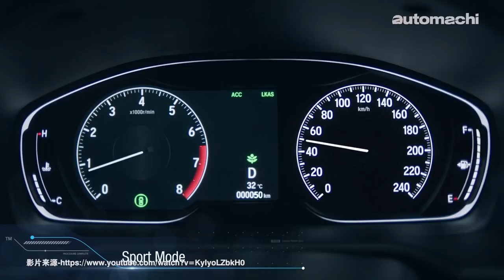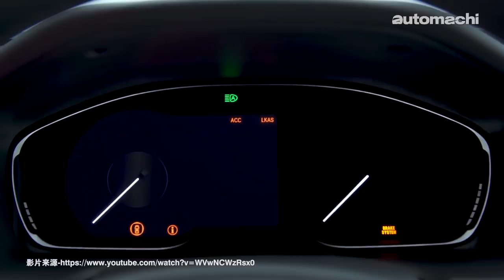2020 Honda Accord ，201 PS的 VTEC Turbo Kick-in哟！（ 2020值得期待新车 ）｜automachi.com 马来西亚试车频道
在期待了很久之后， Honda Malaysia 终于宣布第十代 Accord 正式在我国接受预订！而这一次 2020 Honda Accord 也带给我们不少惊喜！其中包括了拥有动力达到201 PS 的1.5L VTEC Turbo 引擎，另外在安全配备上也拥有 Honda Sensing 以及自动泊车等功能，配备可说是相当有诚意！

在这款新车发布之前，我们将和大家分享一下这款新车到底有什么特别的地方，以及和上一代的 Accord 有什么差异！如果你对这款新车有兴趣的话那么就千万不能错过我们这一期的节目啦！